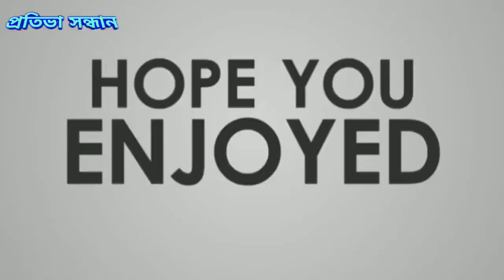Dihanam by Jyoti hazorika || Gohpur / online competition